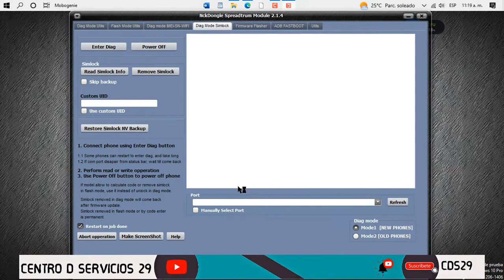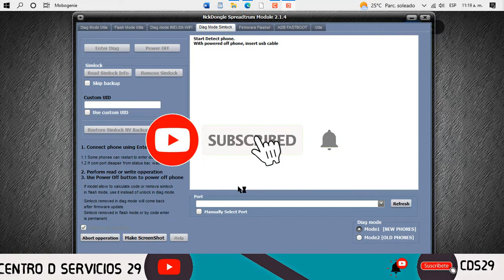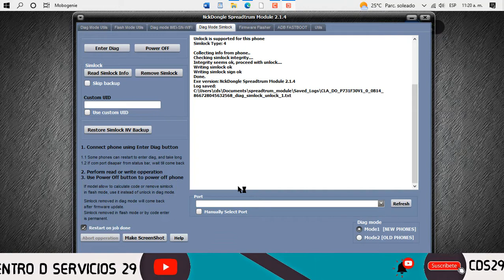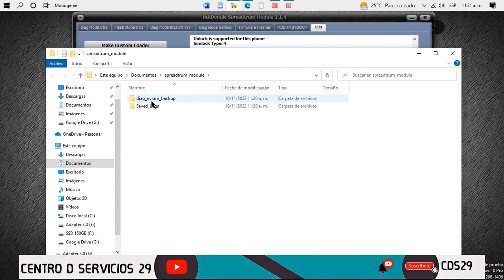ZTE Blade L130 / UNLOCK / DESBLOQUEO By: NCK DONGLE SPETRUM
▬▬▬▬▬▬▬▬▬▬▬ஜ۩۞۩ஜ▬▬▬▬▬▬▬▬▬▬▬▬▬▬